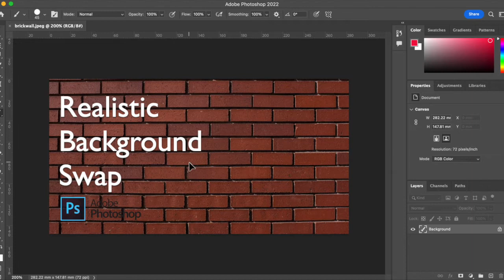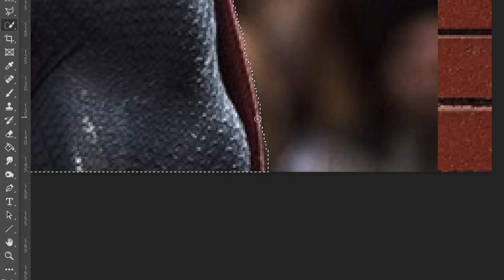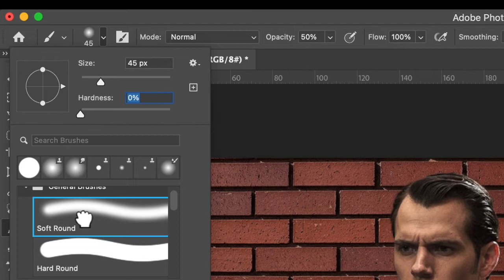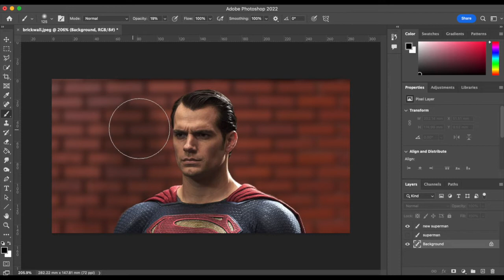Photoshop: Realistic Background Swap